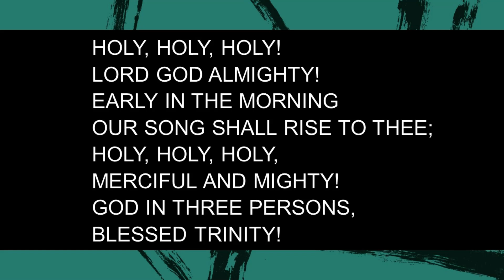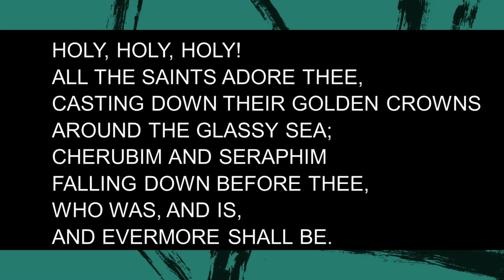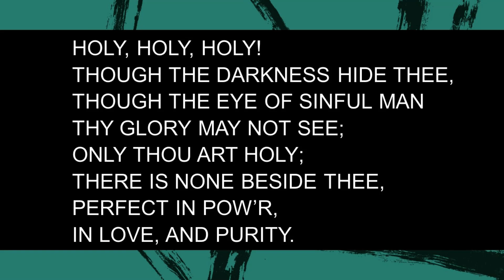VG. Holy Holy Holy in C